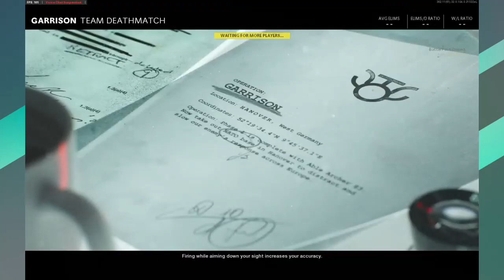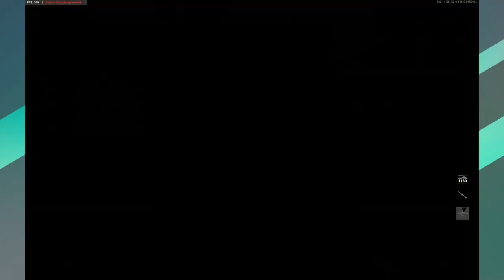Cold War Multiplayer Stream! Come chat and hang out sometime on Twitch!